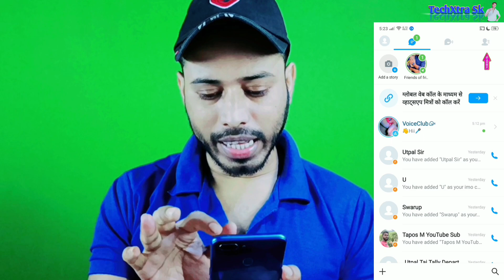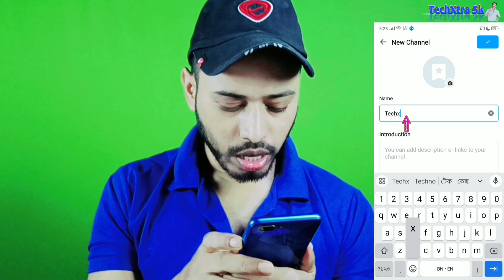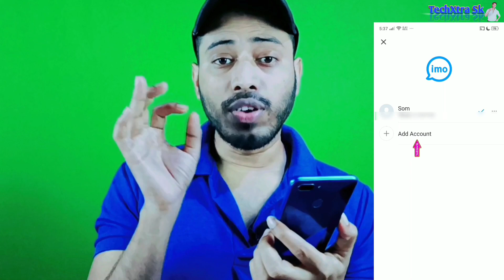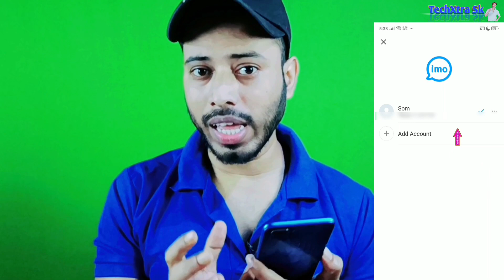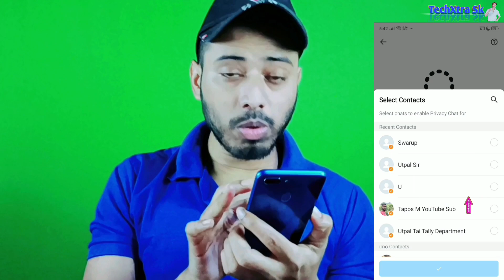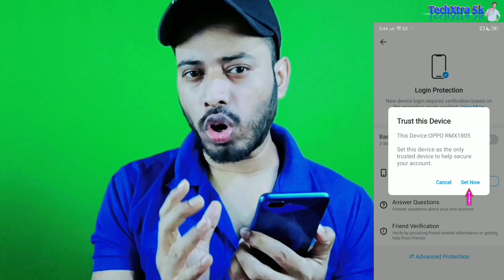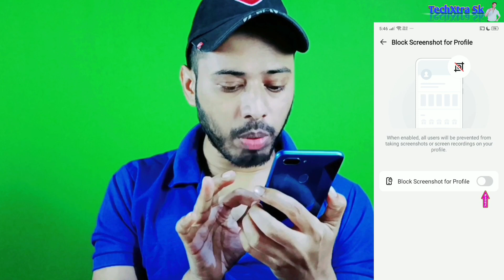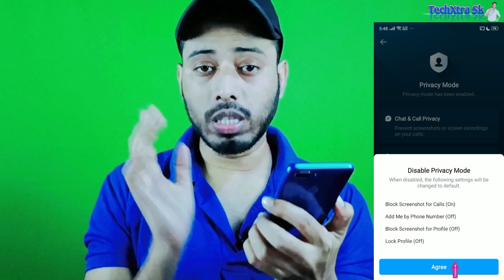imo New Security Privacy Settings | imo new update settings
imo New security privacy settings | imo new update settings | imo privacy settings | imo security settings | TechXtra Sk

Your Queries,
imo privacy settings
imo new privacy settings
imo new update settings
imo privacy setting
imo security settings
imo security and privacy settings
imo new update
imo app privacy settings
imo chat privacy settings
imo privacy & security,imo setting
update privacy & security new setting
imo new update privacy & security new setting
imo kivabe setting kore
imo all privacy settings
imo privacy settings 2023
imo security privacy settings
imo security and privacy